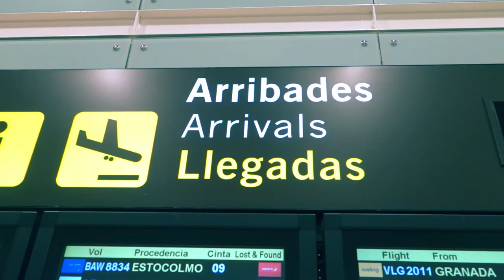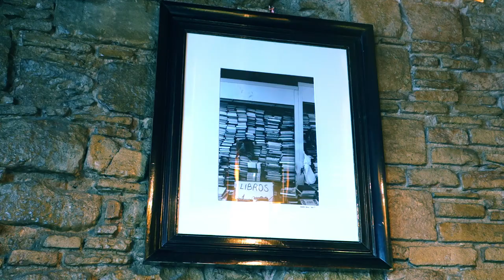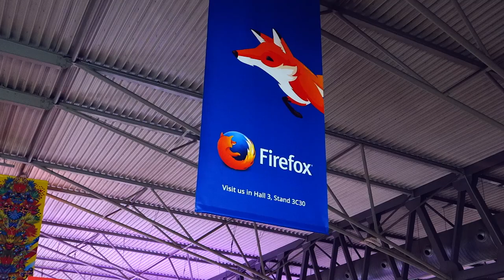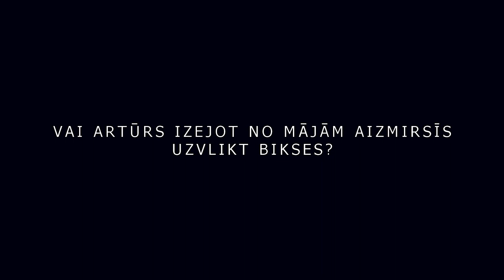ARTŪRS IR BARSELONĀ 1. Kā tas sākās, un kāpēc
Vakar devos uz Barselonu, uz pasaules lielāko un nozīmīgāko mobilās industrijas konferenci Mobile World Congress 2015.